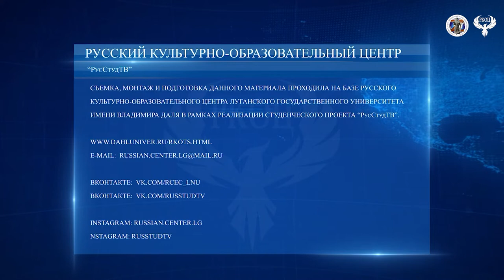Свято Владимирский собор Детский досуговый центр